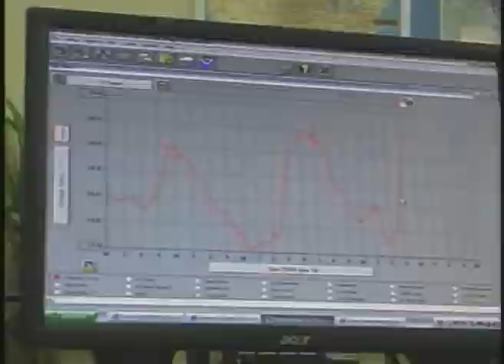Anticipa meteorología una posible contingencia climática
Playa del Carmen, Q. Roo.-Antonio Morales Ocaña, meteorólogo del municipio informó que actualmente la temperatura máxima que oscila entre los 23 grados era la temperatura mínima normal de la región en temporada de invierno.